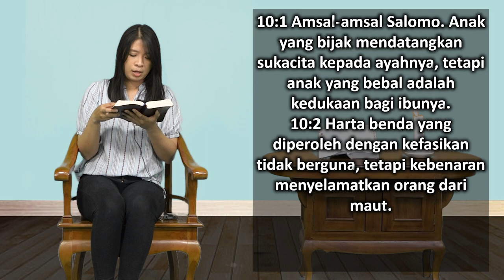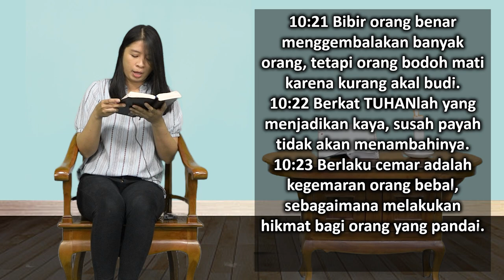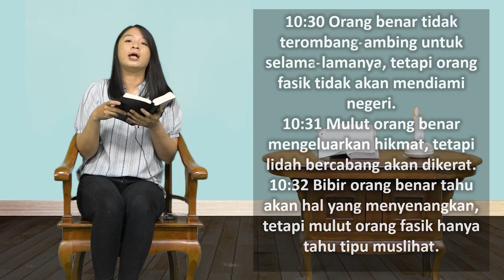Mari Membaca Alkitab | Hari ke 168 | Sabtu, 17 Juni 2023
Tema : "Asuransi Jiwa Dari Tuhan"